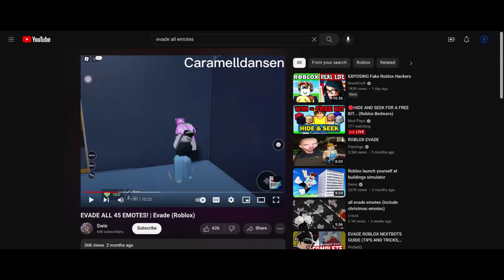DID YOU KNOW #1 (Evade Edition)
Did you know that the Caramelldansen emote has the same sound as the Addendum Emote?!